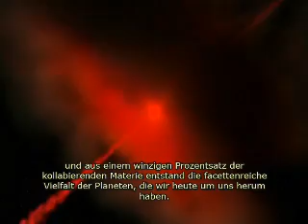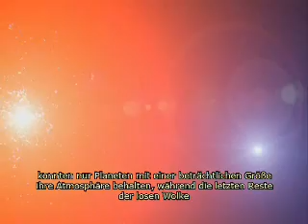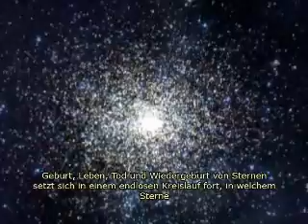GER 01_04 Hubble Geburt.wmv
Tail der Documentation HUBBLE /
Savetheday.com / Buch des Wissens